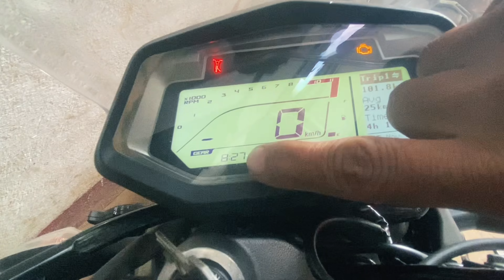Kohima jate time यह क्या हो गया😲| ￼kohima kahan hai?🤔